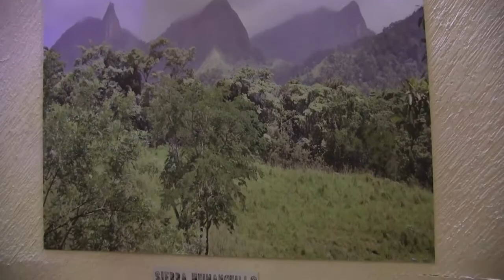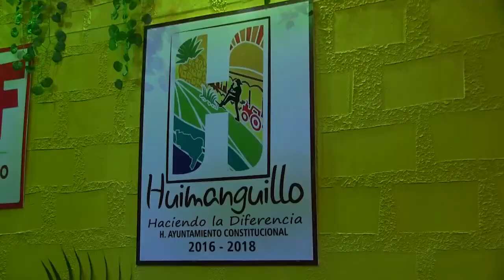INAUGURAN STAND DE HUIMANGUILLO EN LA FERIA TABASCO 2017.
El presidente municipal de Huimanguillo, Jose Sabino Herrera Dagdug, Sabino Herrera, y el titular de la SDET, David Gustavo Rodríguez Rosario inauguraron el stand de este municipio en la Feria Tabasco 2017.